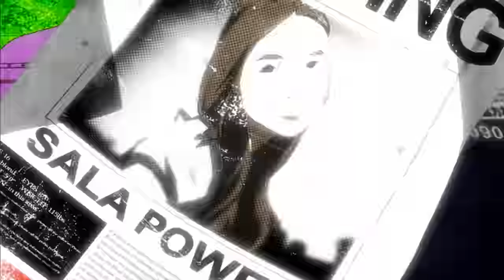Highschool of the Dead Opening Creditless UHD 4K 2160p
I have decided, that i upload the openings and endings i know they will stay online, i will not upload any request or new opening/ending where i dont know that they get removed sometime in the future